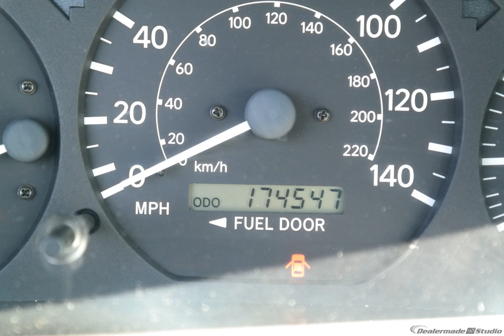2001 Graphite Gray Pearl Toyota Camry 4D Sedan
Used 2001 Graphite Gray Pearl Toyota Camry 4D Sedan LE 6870A
4D Sedan. Oh yeah! Gasoline! Creampuff! This attractive 2001 Toyota Camry is not going to disappoint. There you have it, short and sweet! J.D. Power and Associates gave the 2001 Camry 4.5 out of 5 Power Circles for Overall Dependability. Interior measurements equal or better that of the roomy Honda Accord. We are family owned.